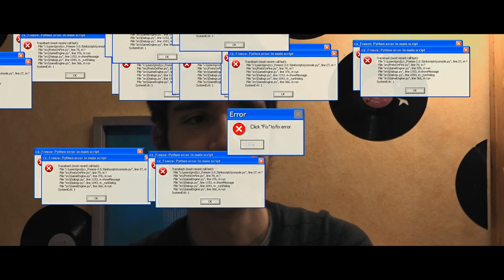Neues Intro + Erklärung | STiL TQ.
In diesem Video stelle ich euch mein neues Intro vor und erzähle euch was ich mir so dabei gedacht habe und wie ich es umgesetzt habe.